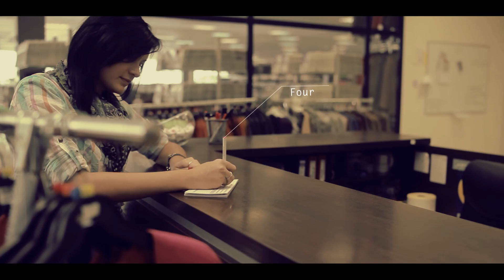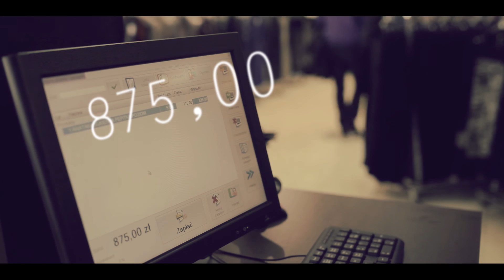High Fashion PROMO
Przedstawiamy Wam pierwszy materiał filmowy promujący Naszą hurtownię. Zapraszamy do oglądania i udostępniania.

Pierwsza i największa internetowa hurtownia odzieży damskiej highfashion.pl

Hurtownia stacjonarna:
C.H. PTAK
ul. Rzemieślnicza 35
Hala A-bis, sektor C, lok. 21